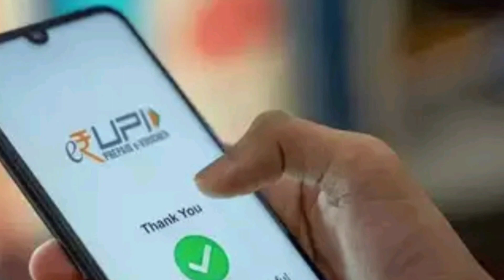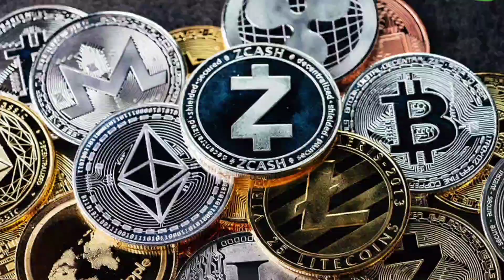e-Rupi/ डिजिटल मुद्रा: सब कुछ जानिए